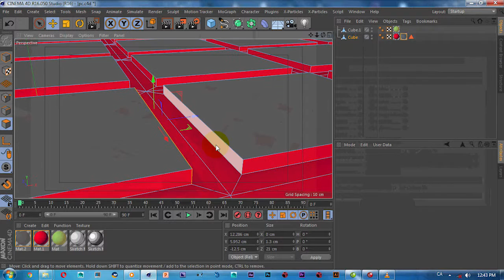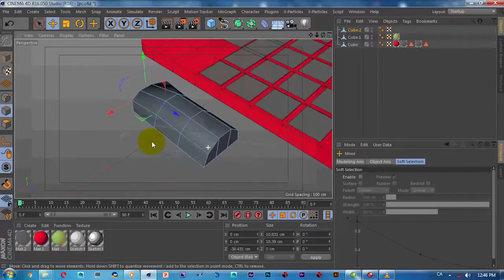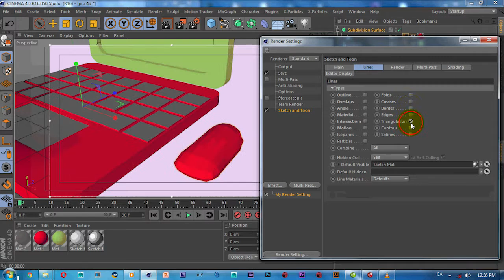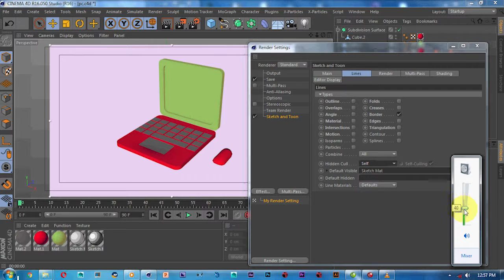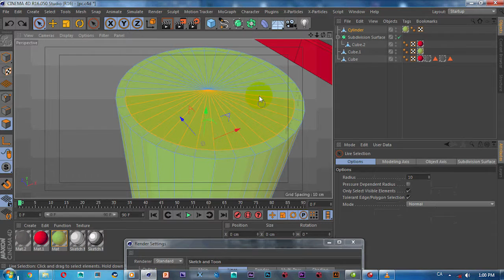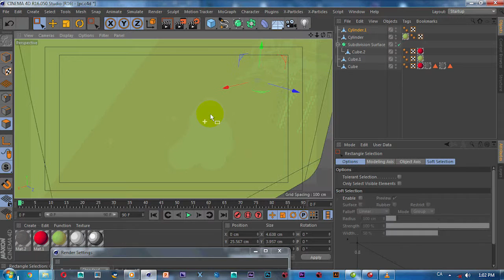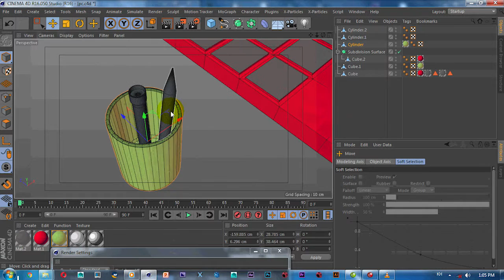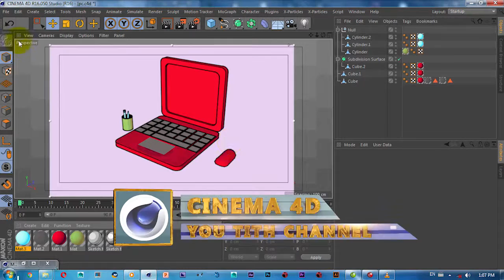Cinema 4D R18 Sketch and Toon Tutorial | Render Setting Sketch and Toon in C4D R16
CINEMA 4D,
Autodesk Maya,
Autodesk 3ds Max,
Autodesk AutoCAD,
Google Sketch Up,
Vegas Pro ,
boujou ,
PFTrack,
RealFlow ,
Bumper,
Boxing,
3d animation,
2d animation,
Cartoom,
2d3d training,
Digital Tutors,
Lynda,
video2brain,
Idents,
TV Channel,
Broadcast ,
Motion,
Architecture,
interior design,
Exterior Design,
Cg.tutsplus.com,
FXPHD,
Lynda,
Video Copilot,
Videohive,
DigitalTutors,
CMIVFX,
video2brain,
CGcircuit,
The Gnomon,
3DMotive,
Eat3D,
motionVFX,
SkillFeed ,
Viscorbel,
SkillFeed ,
Udemy,
Simply Maya,
Tutsplus,
Udemy,